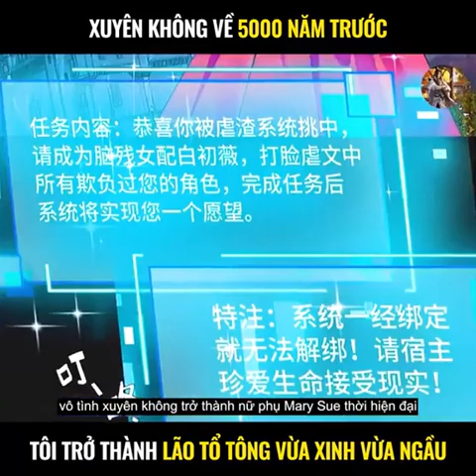Lão Tổ Tông Vừa Xinh Vừa Ngầu - review truyện tranh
- Tóm tắt : [Bạch Sơ Vi xuyên thành nữ phụ pháo hôi của văn đô thị, nhưng vì sai lầm của hệ thống, cô bị đưa tới 5000 năm trước. Sau khi sống hơn 5000 năm trở thành lão tổ tông của nhân loại, rốt cuộc cô cũng đã sống tới lúc mở đầu của quyển tiểu thuyết, cô xuống núi mở ra tình tiết trong kịch bản. Từ đó, cô một bên thi triển y thuật cứu người, một bên ngược cặn bã. Khi mọi người gào khóc gọi Bạch Sơ Vi lão tổ tông thì, Tứ gia của nhà họ Đoàn tại Hải Thành ôm cô vào lòng. Đối mặt với tên nhóc mà cô nhìn hắn lớn lên này, Bạch Sơ Vi không nghĩ mình sẽ dính vào.
- nếu thấy hay thì đừng quên để lại 1 like hay đăng ký cho mình nhé , tks mng